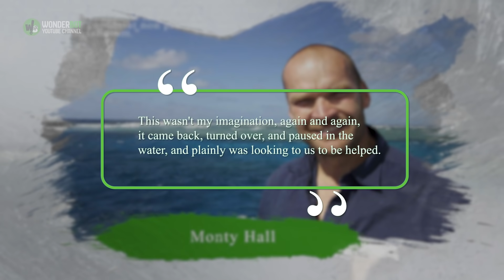When a Huge Manta Ray Approached Them They Didn't Understand Why